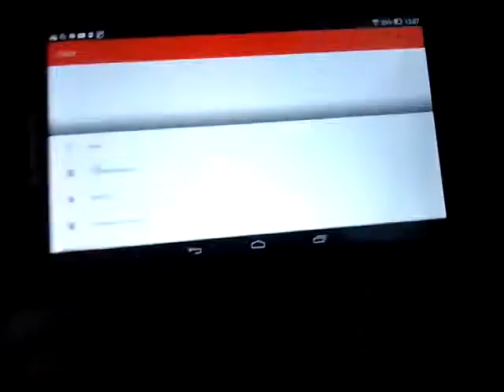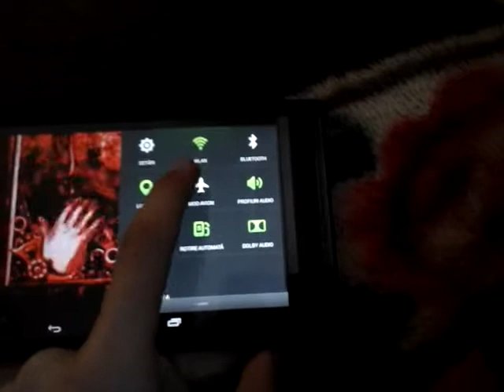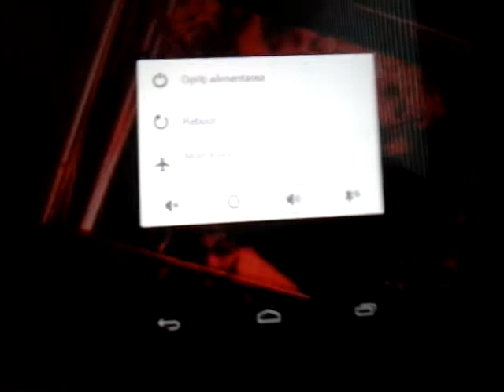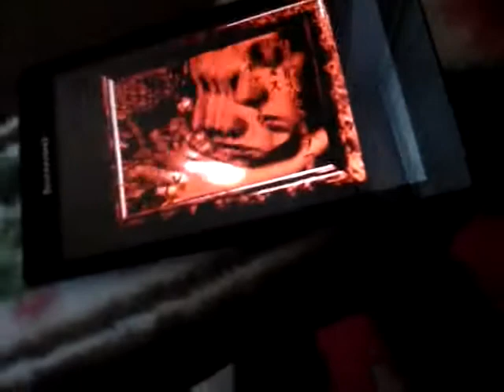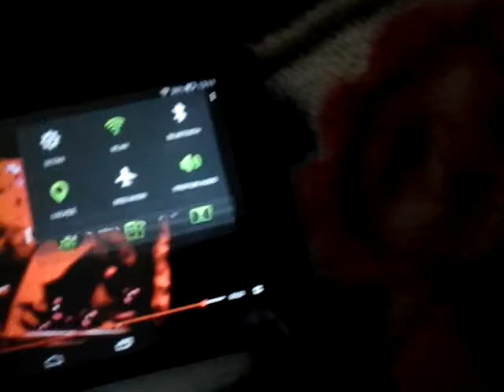Username 666 On Android / 666 pe Android Kitkat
Usernameul 666 pe android a devenit in creepy pasta spyware si va aduc. CLIPUL  usernameului un virus care inchide toate butoanele erau blocate.
I try all restart turn off click on links and it not works and username 666 is dangerous clipware is reported as this virus can force you to watch this video the hand is forced in tablet screen and android crashed.